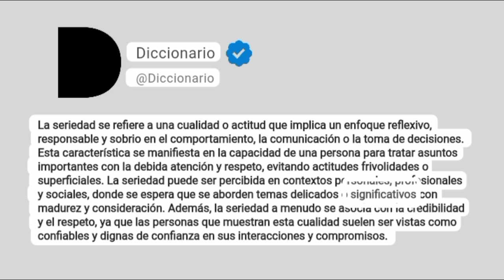Seriedad Significado En Español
La seriedad se refiere a una cualidad o actitud que implica un enfoque reflexivo, responsable y sobrio en el comportamiento, la comunicación o la toma de decisiones. Esta característica se manifiesta en la capacidad de una persona para tratar asuntos importantes con la debida atención y respeto, evitando actitudes frivolidades o superficiales. La seriedad puede ser percibida en contextos personales, profesionales y sociales, donde se espera que se aborden temas delicados o significativos con madurez y consideración. Además, la seriedad a menudo se asocia con la credibilidad y el respeto, ya que las personas que muestran esta cualidad suelen ser vistas como confiables y dignas de confianza en sus interacciones y compromisos.